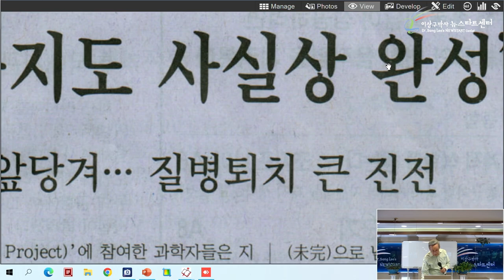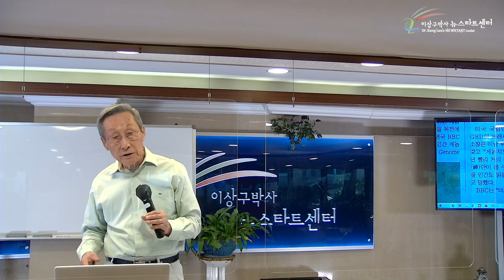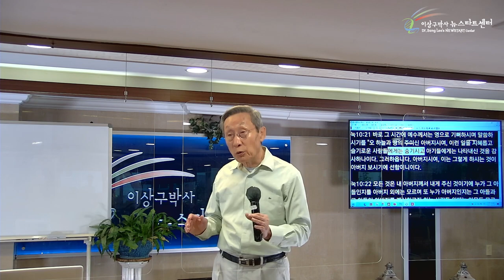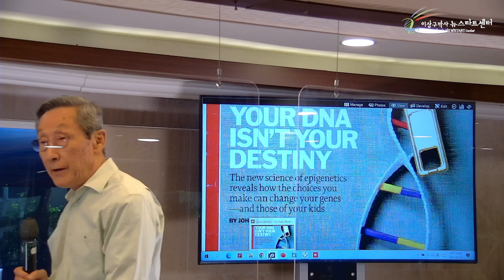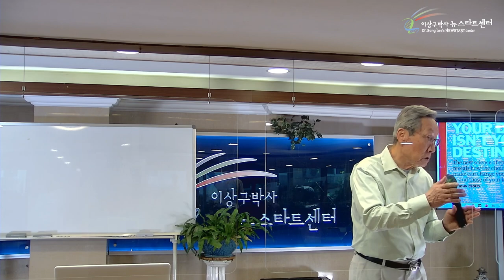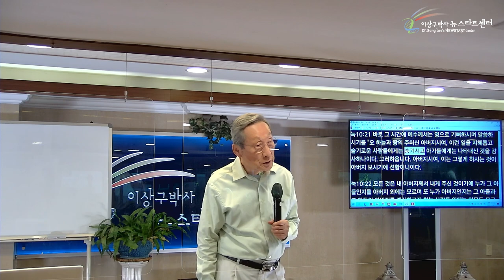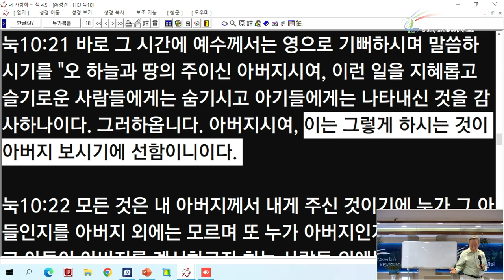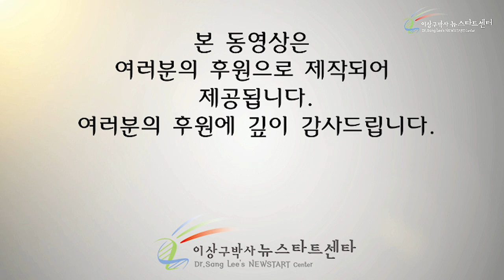[14강] 사랑의 표현, 감성적 표현 - 반어법